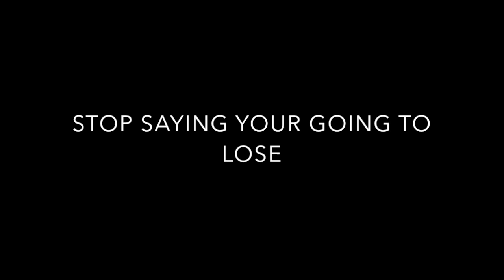DRAFT TO GLORY | #7 | I'M GONNA LOSE! | FIFA 16 ULTIMATE TEAM